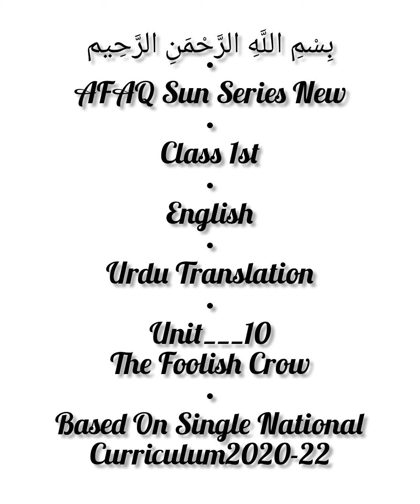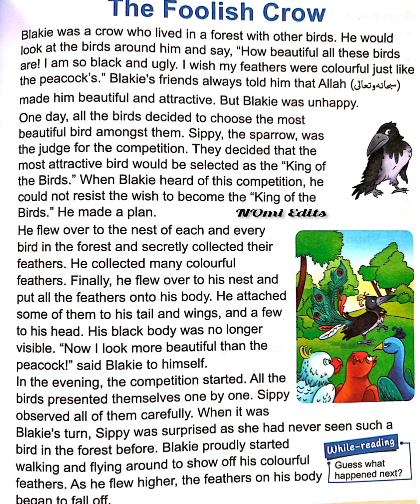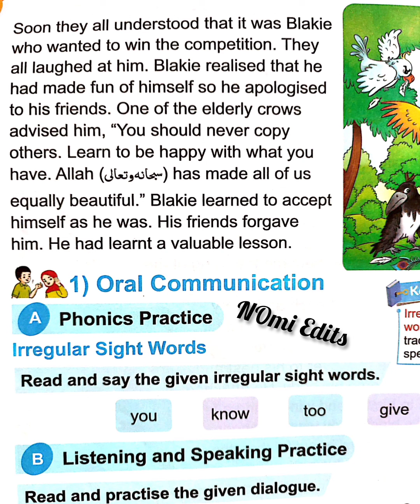AFAQ English Class 1 Unit 10 The Foolish Crow Urdu Translation Single National Curriculum